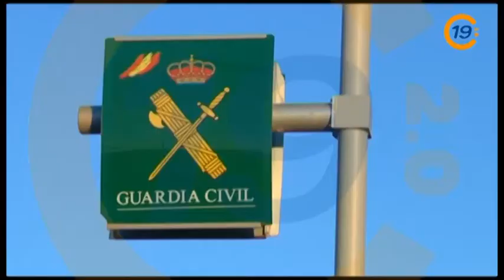20130404 VTR DETENIDOS BELTRANEJA